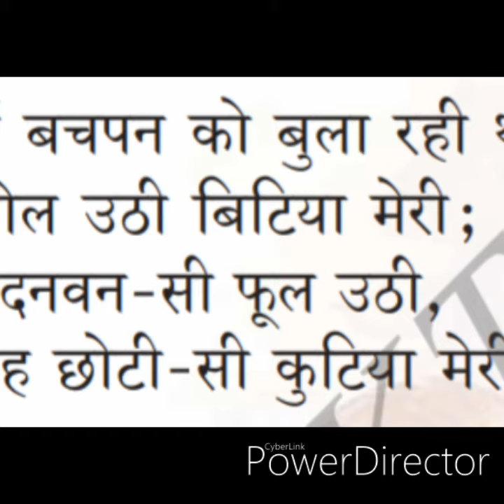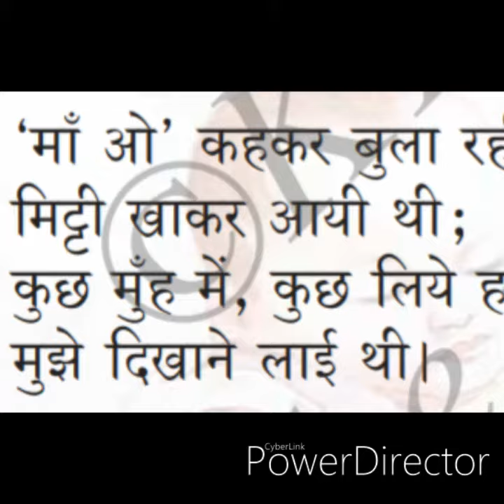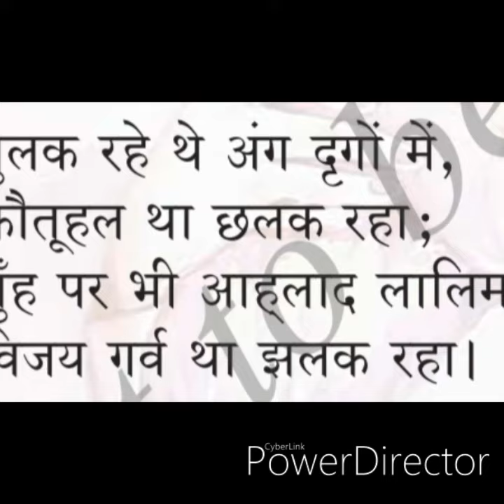बोल उठी बिटिया # very imp पद्य (7th)karntaka sylbs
bol uti bitiya hindi poem#